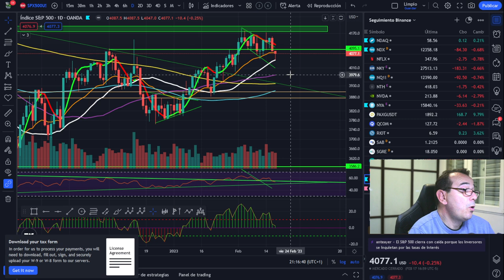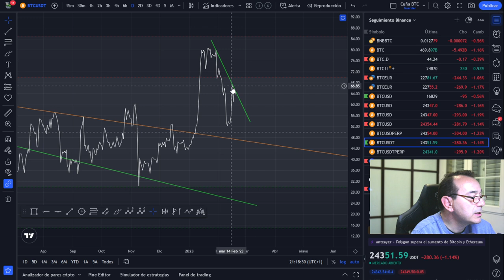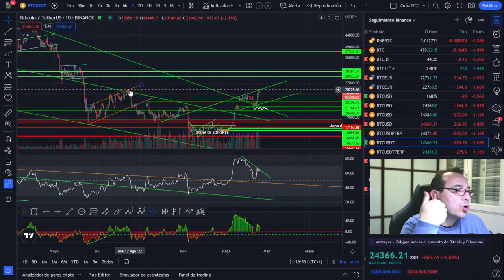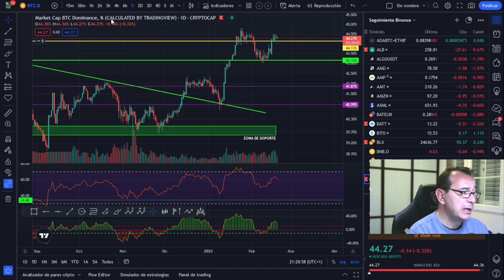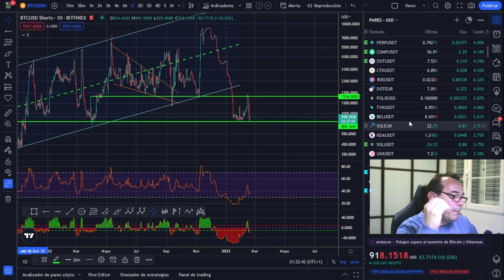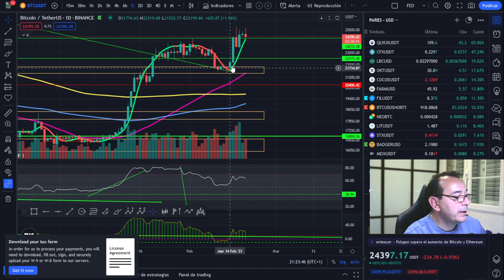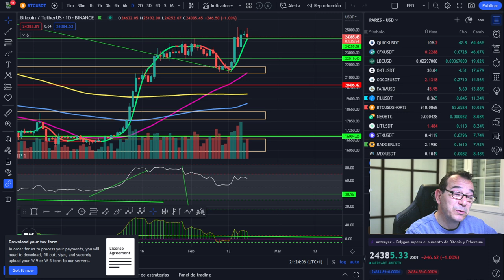👉👉👉 ¡BANCOS, EXCHANGES E IMPUESTOS!👈👈👈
🚀 BITCOIN💵💵💵 ¡LA MEJOR INVERSIÓN DE LA DÉCADA! 💵💵💵